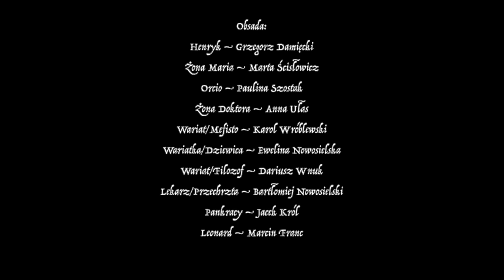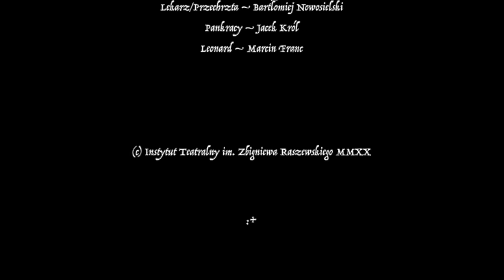Nie-Boskie komedie | Czytanie online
Czytanie online „Nie-Boskiej komedii” Zygmunta Krasińskiego w reżyserii i adaptacji Artura Tyszkiewicza, dla którego „Nie-Boska komedia” jest przede wszystkim opowieścią o rozpadzie świata, o nieuchronnej klęsce, ku której zmierzają obie strony konfliktu ukazanego przez młodego Krasińskiego.

Schillerowska inscenizacja sztuki Krasińskiego w czerwcu 1926 roku wywołała burzę. Jej premiera miała miejsce zaledwie miesiąc po zamachu majowym. Była nie tylko jedną z ważniejszych realizacji idei polskiego teatru monumentalnego, ale zamykała także krótkie i burzliwe dzieje Teatru im. Wojciecha Bogusławskiego w Warszawie, nazywanego przez Józefa Szczublewskiego „Marsylianką” polskiej sceny. Krytycy i recenzenci pisali z jednej strony o „lewicowej propagandzie” i „cyrkowych eksperymentach”, a z drugiej o „pierwszorzędnym triumfie” i obrazach, „jakich nie widywano w ogóle na scenach polskich”. Karol Irzykowski opisywał, jak w trakcie premiery zwolennicy skrajnej lewicy i prawicy naprzemiennie przeżywali chwile uniesień i oburzenia. Ci pierwsi gorąco oklaskiwali, gdy na początku części trzeciej robotnicy szturmowali bramę z okrzykiem „Chleba! Chleba!”, drudzy z kolei z zadowoleniem przyjmowali „ciemne strony rewolucji socjalnej, uwypuklone przez reżyserię równie plastycznie i drastycznie”.  Jarosław Iwaszkiewicz po latach stwierdził: „żałuję ludzi, którzy nie widzieli tego przedstawienia”.

Zygmunt Krasiński, „Nie-Boska komedia”
reżyseria i adaptacja: Artur Tyszkiewicz;
opracowanie muzyczne: Jacek Grudzień;
realizacja techniczna: Michał Januszaniec;
współpraca: Katarzyna Rutkowska, Łukasz Orłowski

Obsada: Henryk – Grzegorz Damięcki, Żona Maria – Marta Ścisłowicz, Orcio – Paulina Szostak, Żona Doktora – Anna Ułas, Wariat/Mefisto – Karol Wróblewski, Wariatka/ Dziewica- Ewelina Nowosielska, Wariat Filozof – Dariusz Wnuk, Pankracy – Jacek Król, Leonard – Marcin Franc, Przechrzta/Lekarz - Bartłomiej Nowosielski.

Nie-Boskie komedie

W ramach cyklu zorganizowane zostaną czytania dramatów połączone z rozmowami poświęconymi dramatom i ich realizacjom w okresie międzywojennym, w których pojawiał się tak właśnie ujęty temat rewolucji. Oczywiście jednym z najważniejszych twórców takich spektakli jest wspomniany Leon Schiller, ale w ramach cyklu omówione zostaną także przedstawienia reżyserowane przez Stanisławę Perzanowską, Stanisławę Wysocką, Juliusza Osterwę czy Edmunda Wiercińskiego.